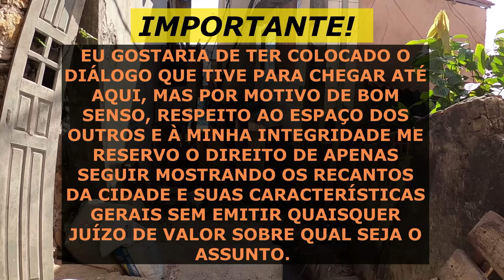GAMBOA DE BAIXO | COMUNIDADE SOLAR DO UNHÃO | Caminhando entre BECOS e VIELAS.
Veja como é a comunidade da Gamboa de Baixo andando por entre suas vielas, escadarias e becos.
***Come and discover a place called Gamboa and Solar do Unhão in Salvador - Bahia